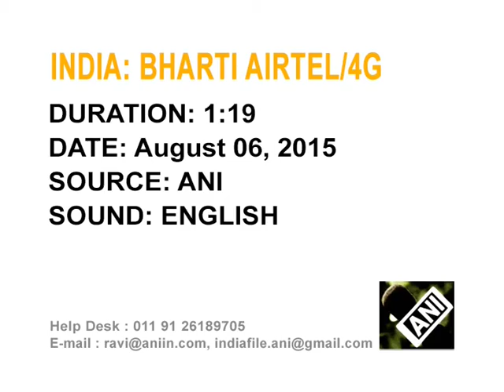07 August, 2015 - India's Bharti Airtel expands 4G footprint ahead of rival launch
07 August, 2015 (ANI) - India's top mobile operator Bharti Airtel Ltd launches fourth-generation (4G) mobile technology in 296 towns, becoming the first company to offer commercial high-speed data services in the country.